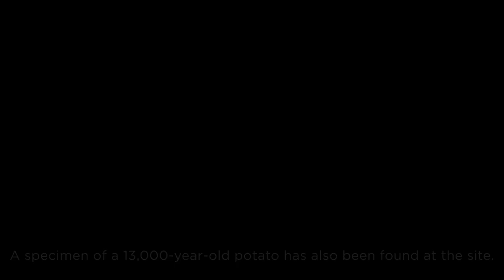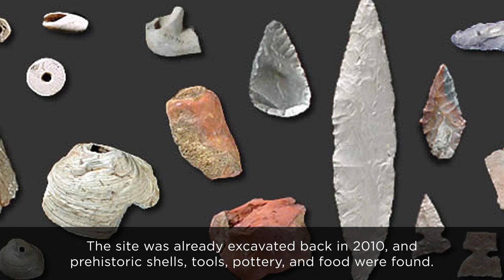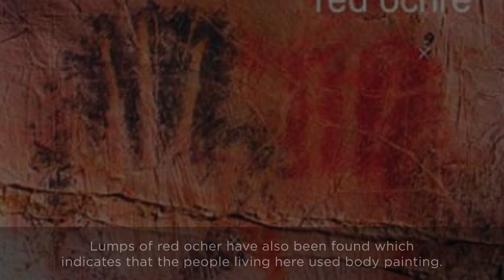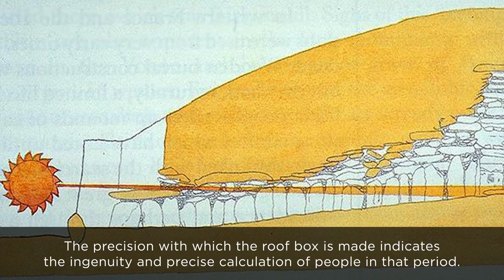10 Proofs that Show Humans Existed More Than 5,000 Years Ago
For a long time, scientists have tried to find the exact time during which homo sapiens started roaming the earth. Archaeological evidence has given us various clues, but finding an exact date is an extremely arduous task. So, we can only make guesses as to the time frame during which the anatomically-modern human first set its foot in this world. Here are 10 genuine proofs that show humans existed more than 5,000 years ago.